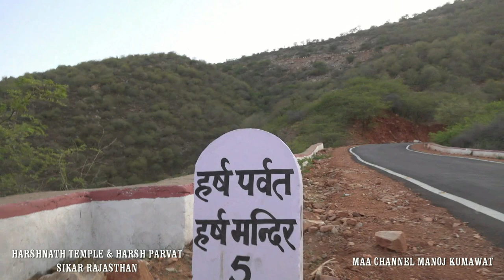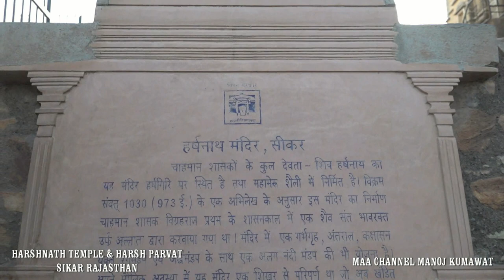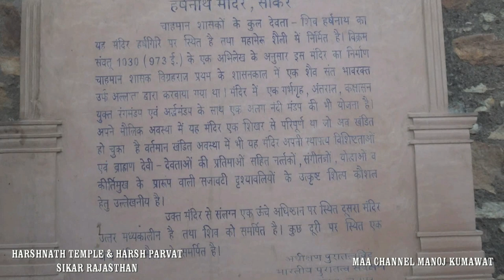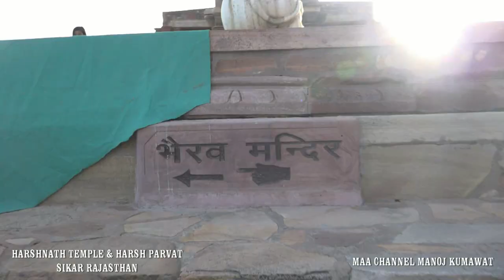harsh nath temple sikar rajasthan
आप सभी का हमारे इस वीडियो में स्वागत है आज हम आपको लेकर आ चुके हैं सीकर के हर्ष पर्वत पर जहां पर चारों तरफ पवन चक्कियां ही पवन चक्कियां है यह भी इस पर्वत की एक महत्वपूर्ण आकर्षण केंद्र रहा है आप सभी का हमारे इस वीडियो में स्वागत है आप हमारी इस वीडियो को अंत तक जरूर देखें
हर्षनाथ मंदिर राजस्थान का एक हिंदू मंदिर है, जो भगवान शिव को समर्पित है और यह राजस्थान के सीकर जिले में स्थित है। इस मंदिर की दीवारों पर दिनांकित शिलालेख के अनुसार साबित होता है, कि यह शिव मंदिर 10 वीं शताब्दी या 973 ईस्वी के दौरान बनाया गया था। यह मंदिर अरावल्ली पहाड़ियों पर बनाया गया था और मान्यता थी, कि यह मंदिर भगवान शिव के तपस्वी भावरकत द्वारा निर्मित किया गया था। वर्तमान में यह मंदिर खंडर हो चला है।और यहाँ का मुख्य मंदिर आस पास के कई तीर्थस्थानो और मंदिरो से घिरा हुआ है। यह भी कहा जाता था कि इस मंदिर का निर्माण चहमान के राजा विग्रहराज के शासनकाल के दौरान किया गया था।
इस राज्य के पुरातन होने के बावजूद, यहाँ का मुख्य मंदिर अपनी अद्भुत संरचना व स्तम्भों पर सुंदर नक़्क़ाशी के लिए भी जाना जाता है।यह मंदिर हिंदू वास्तुकला के अनुसार बनाया गया है, इसलिए इस मंदिर का रूख पूर्व दिशा को है और यह दिशा शुभ मानी जाती है। क्यूँकि पूर्व दिशा को सूर्योदय होता है। मंदिर निर्माण की योजना पंचरथ मंदिर की योजना के अनुसार हुई है। यह केंद्रीय मंडप से जुड़ा हुआ है जिसका नाम ‘रंग मंडप’ है।और यहाँ चार केंद्रीय स्तम्भ है जो आपस में सटी हुई अवस्था में है।
मंदिर की आन्तरिक संरचना कक्षसन रेलिंग से बनी है।जिसमें ‘नन्दी’ के लिए अलग जगह भी है। ‘नन्दी’ जो की भगवान शिव का वाहन माना जाता है और वह मंडप भी उसी पंक्ति में ही स्थित है। मंदिर में स्तंभ अधिक मात्रा में है व उनपर सुंदर नक्कशियाँ भी है। जबकि मंदिर के अंदर बीच में एक पार्वती माता की खड़ी हुई प्रतिमा है। इसके पश्चिम तरफ़ पंचगणितप है, और यह प्रतिमा सुंदर व सजीव काव्यात्मक छवि प्रतीत होती है।
हर्षनाथ मंदिर का इतिहास
यह मंदिर आसपास के इलाक़ों को अति उत्कृष्ट रूप प्रदान करता है। और इसलिए जो लोग यहाँ आते है वे इस सुंदर अरावल्ली पहाड़ की चढ़ाई करते है और वहाँ के दृष्टिकोण का आनंद लेते है।यह माना जाता है की ये मंदिर 200 वर्ष पुराना है। और जो वास्तविक मंदिर था वह मुगल सम्राट औरंगज़ेब द्वारा सन 1679 ईसवी में नष्ट कर दिया गया था।लेकिन सन 1718 ईसवी में राओ शिवसिंह द्वारा इस मंदिर का नव निर्माण कार्य पुराने मंदिर के बचे हुए अवशेषों से करवाया गया, जिससे कि मंदिर पहले जैसा सटा हुआ लगता है।
इस मंदिर की पृष्ठभूमि अनोखी है और क्यूँकि यह मंदिर सीकर में मौजूद है इसलिए सीकर को राजस्थान के महत्वपूर्ण धार्मिक स्थलों में से एक माना जाता है। बड़ी संख्या में श्रृद्धालु अपनी मनोकामनाओं को लेकर आते हैं

harsh parvat
harsh parvat sikar
harsh mountain sikar,harsh parvat sikar height,harsh sikar,
harsh temple sikar,harsh,harsh parvati sikar,harsh parvat sikar status,harsh parvat vlog sikar,
harsh road sikar,harsh ki pahadi sikar,sikar harsh ki pahadi,harsh parvat sikar distance,harsh mandir sikar,harsh parvat history in hindi,bholenath temple harsh parvat sikar,harshnath mandir sikar,
rout to visit harsh paravat sikar rajasthan,sikar rajasthan